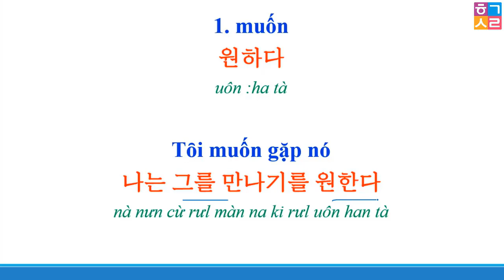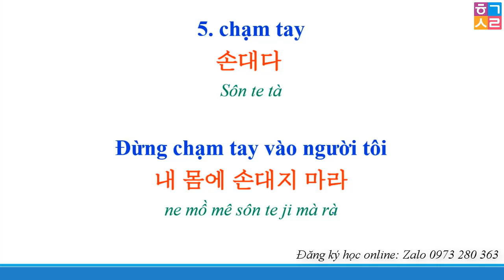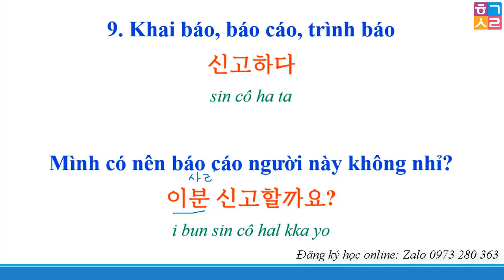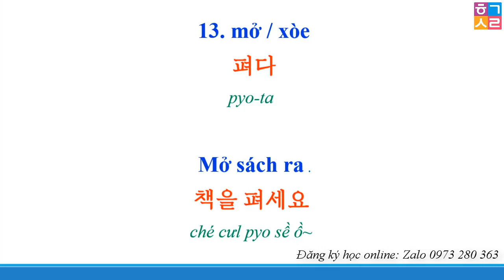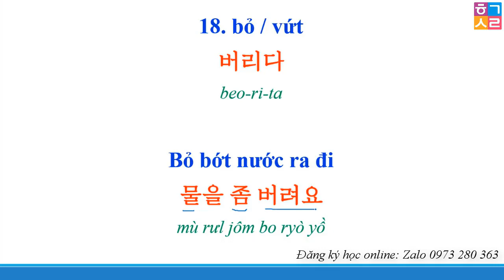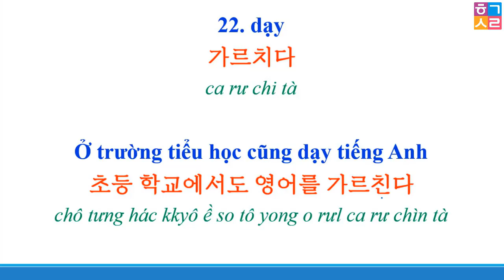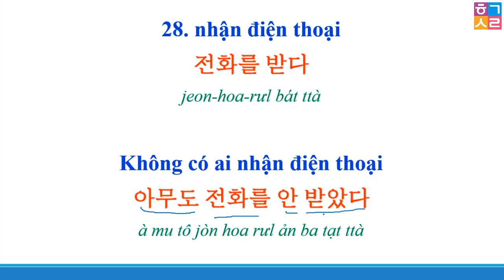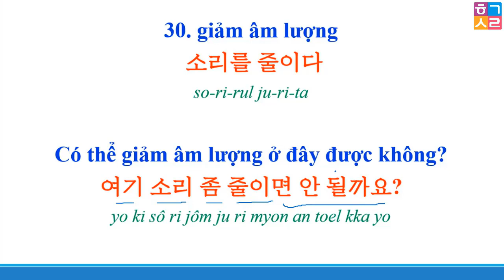[Tập 5] 400 Động từ tiếng Hàn cơ bản 2024 | 생활 한국어 필수 동사 400개